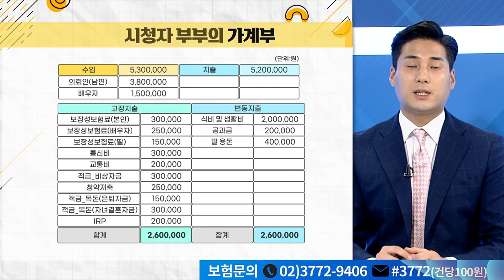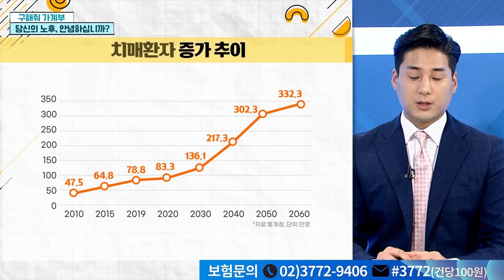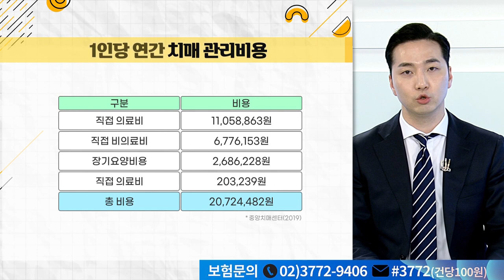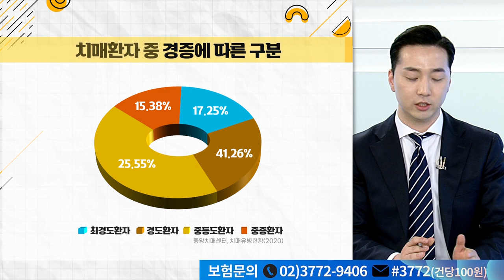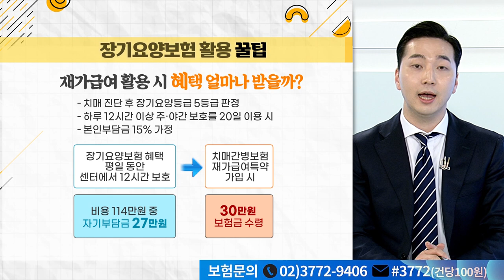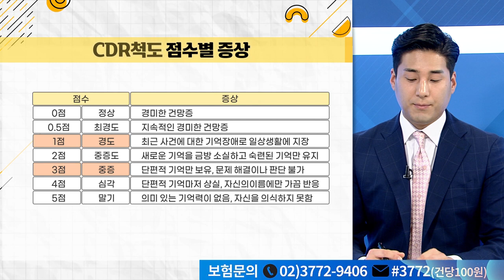치매보험은 보장받기 어렵다?_구해줘 가계부 (20210420)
# 당신의 노후, 안녕하십니까?
- 암만큼 발병 확률 높은 ‘치매’
- 가족들까지 고통 주는 ‘치매’
- 치매는 ‘인생의 발목지뢰’